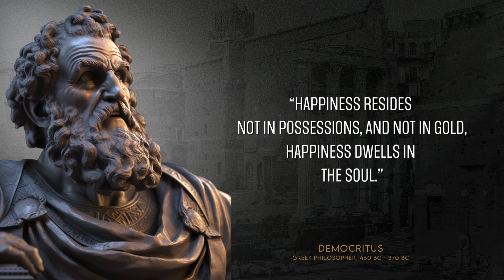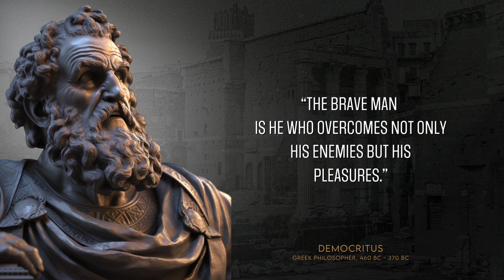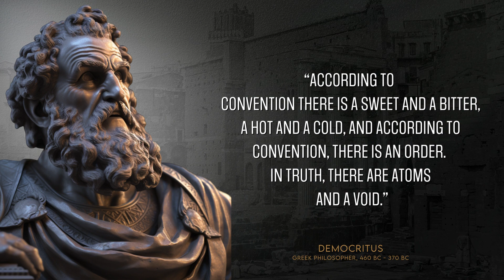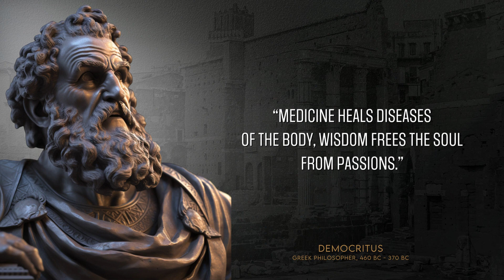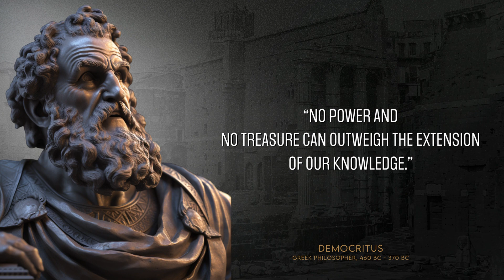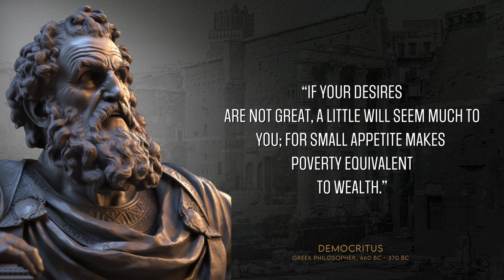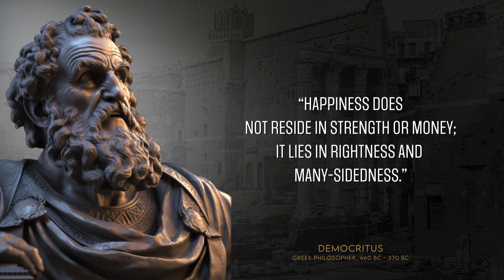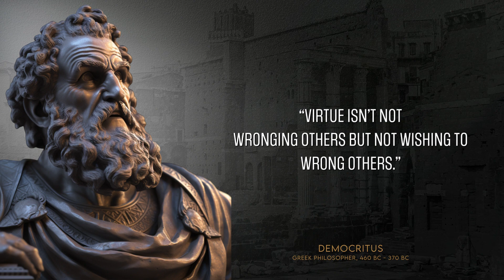Ancient philosophers life changing quotes | Democritus Quotes | Ancient greek life changing quotes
Democritus Ancient philosophers life changing quotes) was a central figure in the development of the atomic theory of the universe. He theorized that all material bodies are made up of indivisibly small “atoms.” Aristotle famously rejected atomism in On Generation and Corruption. Hope you find these Ancient philosophers life changing quotes
helpful in your everyday life.

Ancient philosophers life changing quotes

Successful quotes: Here we post mind-blowing Daily quotes to inspire you to be Motivated in your everyday lives.

Please share with us what are some of your favorite Authors/Quotes in the comment section below...Aloha!

©️ Copyright is not intended with this video; my number one goal is to simply share the best quality content available on the internet. Once I received your message, I will delete the video as soon as possible. Thank you so much and have a wonderful day.